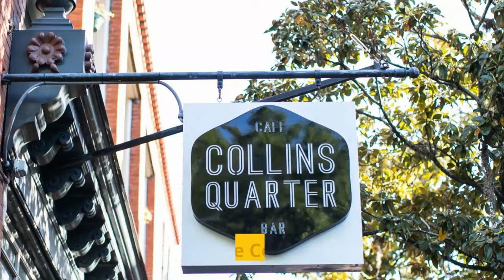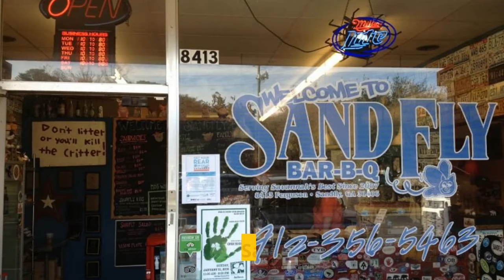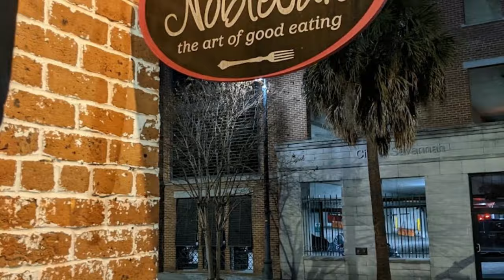Top 10 places to have dinner in Savannah Georgi | Best restaurants and Local Cuisine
Welcome to our top 10 places to visit in Savannah Georgia! If you're looking
for a taste of southern charm, beautiful historic architecture, and delicious
local cuisine, then Savannah is the perfect destination for you.

In this video, we'll show you the top 10 must-visit places in Savannah,
including the best restaurants that offer both romantic and family-friendly
dining experiences. From hidden gem eateries to fine dining establishments,
we've got you covered. We'll also highlight some of the national dishes you
must try, from classic Southern staples to more exotic cultural foods.

We'll take you on a tour of Savannah's historic district, which is a must-see
for anyone visiting the city. You'll get to experience the city's rich history,
beautiful architecture, and vibrant culture. And while you're here, be sure to
check out the Grey Restaurant, one of the most popular eateries in
Savannah, Georgia.

If you're planning a visit to Savannah during the holiday season, we'll also
share with you some of the best restaurants that are open on Thanksgiving
and Christmas Day, so you can enjoy a delicious meal with your loved ones.

So, whether you're a foodie, history buff, or just looking for a beautiful and
unique destination to visit, Savannah, Georgia is the perfect choice. Don't